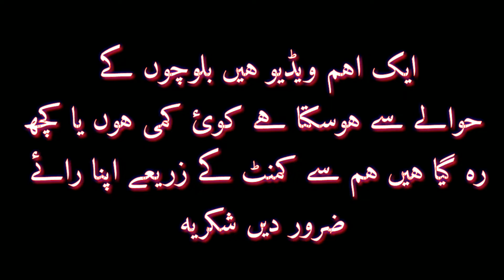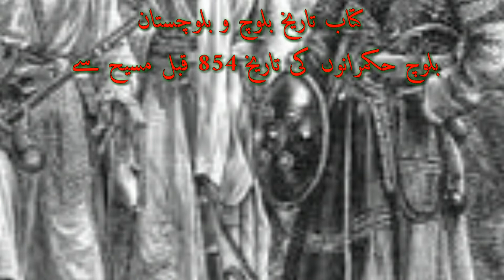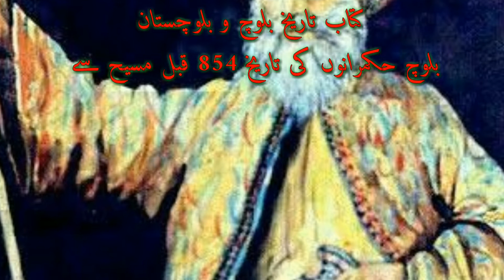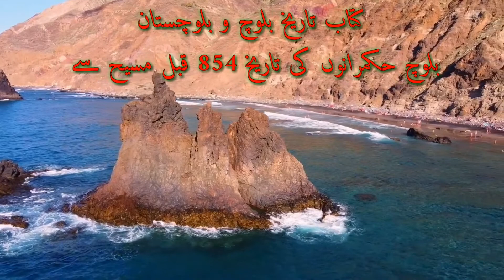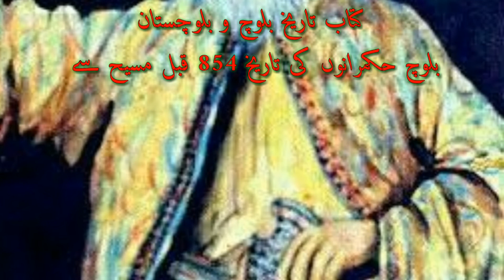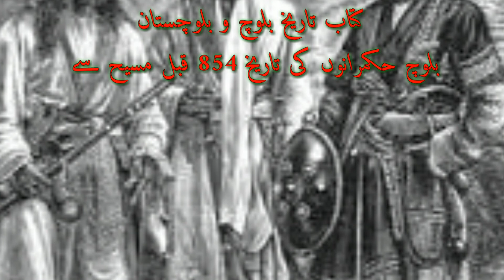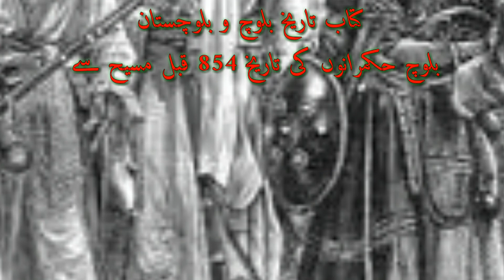Full history of Baloch leaders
ASSALAM  O ALEKUM Friends

Welcome to baloch biography channel;

in this video i have fully covered the leaders of balochistan who spent there life for baloch nation this most oldest history video on YouTube in this video i have spoken about baloch and brahui this is the video will clear all your doubts
اس ویڈیو میں بلوچ اور براہوئی زبان کے حوالہ سے بھی بات ہوئ ہے لہذا یہ ویڈیو آپ تمام حضرات کے لئے کافی فائدے مند ہوگا

(بلوچ بائیوگرافی چینل )

کا مطلب ہے بلوچستان اور بلوچ قوم کے تاریخ کے باعث آپ تک وہ تمام ویڈیوز پہنچانا جو بلوچستان اور بلوچ قوم کیلئے لمحہ فکریہ اور قابل فخر ہیں

(BALOCH BIOGRAPHY)

This channel means that we should provide all kind of stories about balochistan and baloch people,I hope you must have interest in this kind of stories please be connected with us and give your love with Watching, like and comments

Please

Most thankfully to them from whom I got pictures and videos to make my videos so much interesting

Thanks for your love and your support 🌹🌹🌹